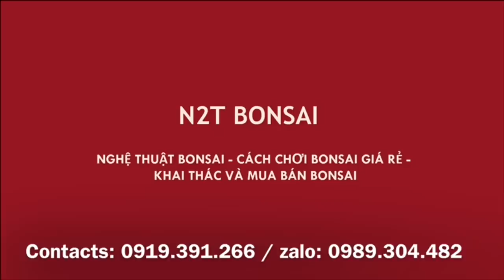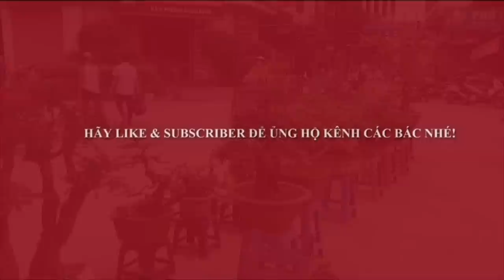XEM ÔNG TỴ CẮT CÂY Ở CHỢ, CHÚC MỪNG BÁC MINH SỞ HỮU SANH NAM ĐIỀN MINI NGHỆ THUẬT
Ra chỗ ông Tỵ vẫn thấy khoái nhất